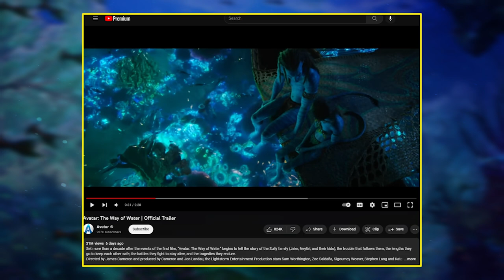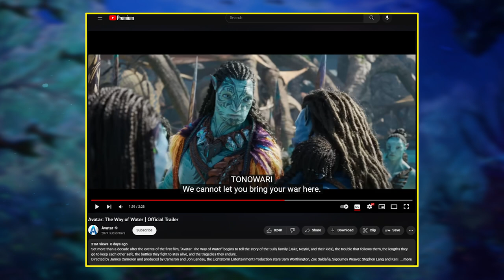Did you catch this in the AVATAR: THE WAY OF WATER trailer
The first full-length trailer for Avatar: The Way of Water has dropped and there are elements and details to discuss before our return to Pandora in theaters on December 16th.